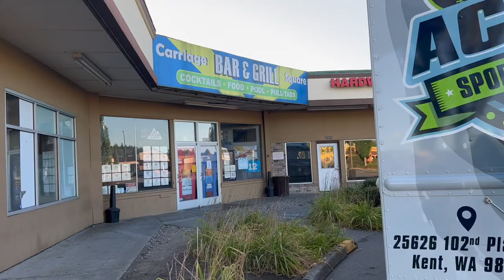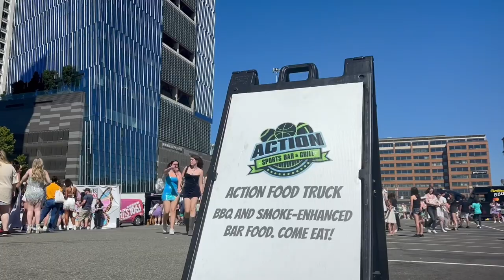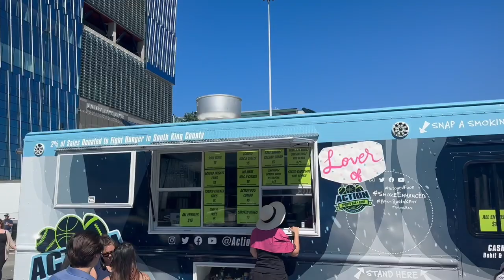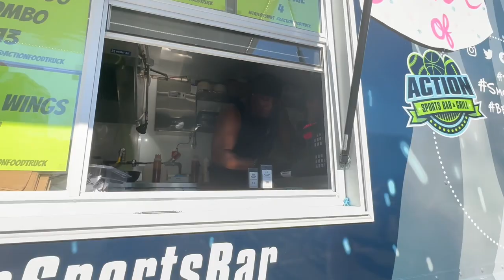Action Food Truck serving at Taylor Swift Pt 3 HD 1080p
Day in the life of a bar/food truck owner. Behind the scenes for the Taylor Swift Eras Tour at Lumen Field in Seattle, Washington.

Action Sports Bar & Grill is located in Kent Washington. We have an amazing staff, 9 pool tables, APA, BCA and TAP billiards leagues. 5 "Darts Live" boards, a rocking sound system with delicious food and drinks. The addition of our new Action Food Trucks will expand catering operations and give us an opportunity to do some much needed feeding ministry in our community.